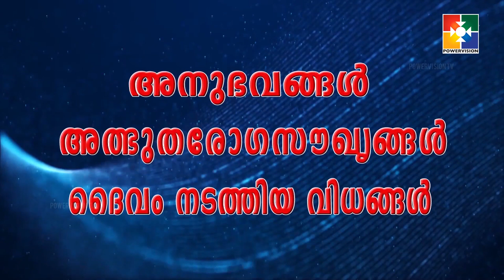മനസ്സ് തുറക്കുമ്പോൾ | Sis. Blessy Prince Thomas | Powervision Tv | Part 1